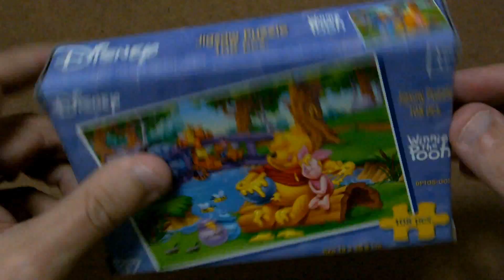Jigsaw Puzzle Speed-build - "Winnie the Pooh - Picnic at the Bridge" (DP108-005)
Jigsaw Puzzle DP108-005
Theme: Disney's Winnie the Pooh
Number of Pieces: 108
Size: 19 x 26.8 cm
For sale in Thailand only
Made in Thailand by Thanaroj